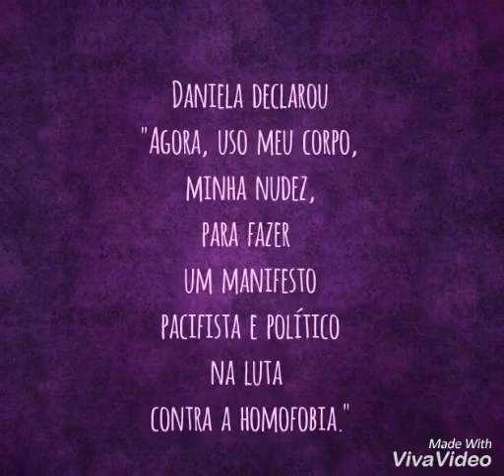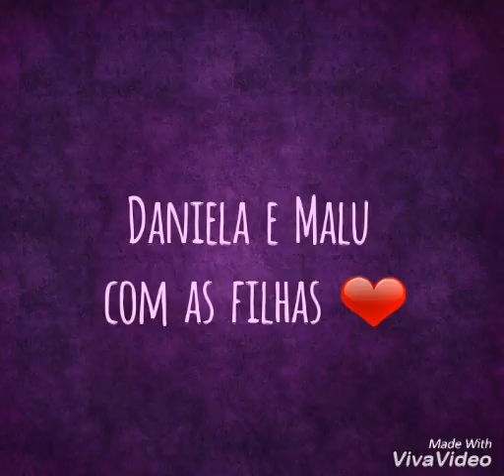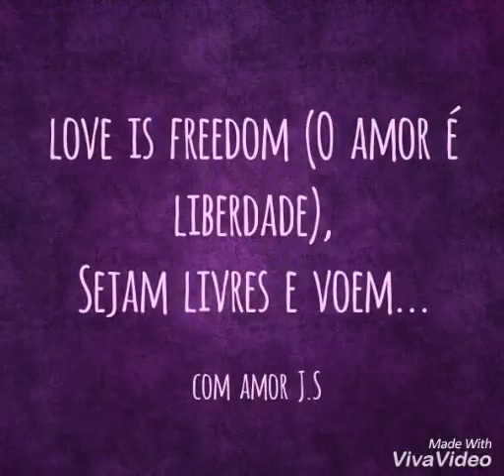Frogs in the sky- Daniela Mercury